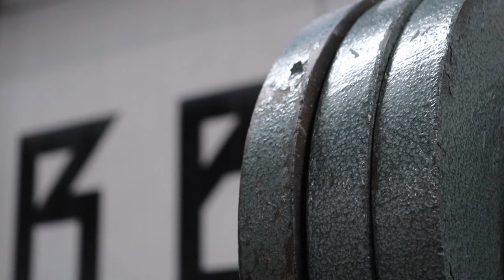UPDATE | Training at Barbell Brigade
Shot by:
Katie Martinez

Edited by:
Zach Borromeo

Location:
Barbell Brigade
646 Gibbons St

Songs:
Wats Wrong - Isaiah Rashad Ft. (Zacari & Kendrick Lamar)
Roll One Up, Homie - Rob Araujo

zrborromeo